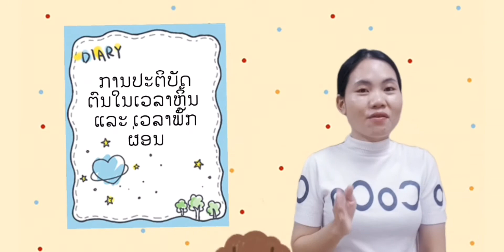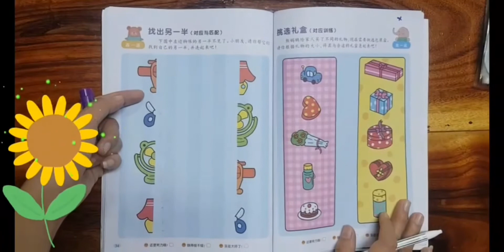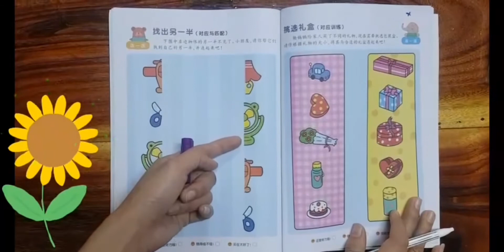ອະນຸບານ: 3 ຫົວຂໍ້: ການປະຕິບັດຕົນໃນເວລາຫຼິ້ນ ແລະ ພັກຜ່ອນ || ສອນໂດຍສາວຄູ ເຢັນ